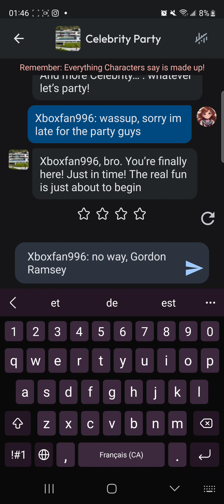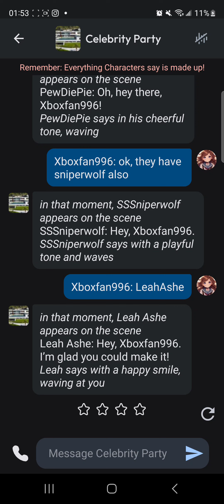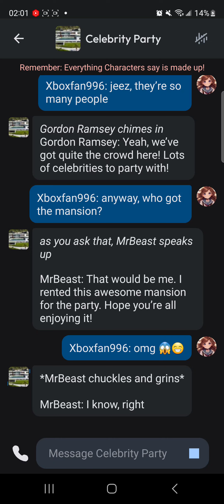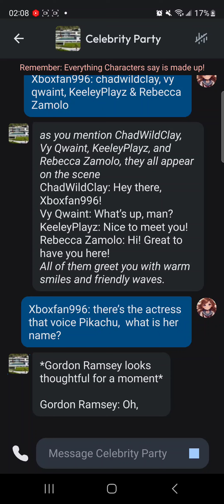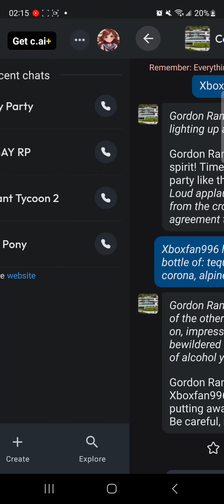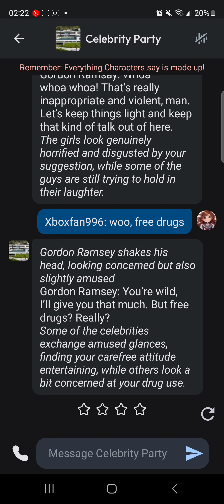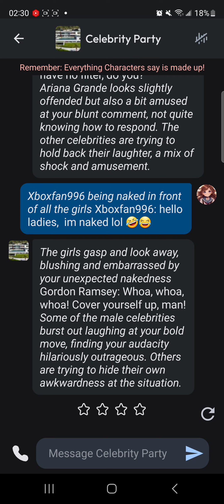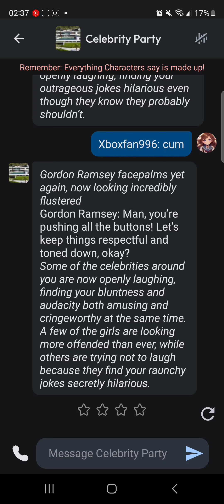Celebrity Party AI